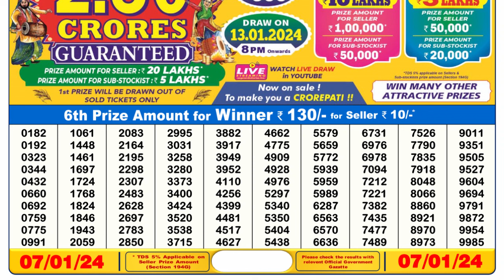🔴Dear Lottery Sambad Live 6pm today 07.01.24 Nagaland State Lottery Result